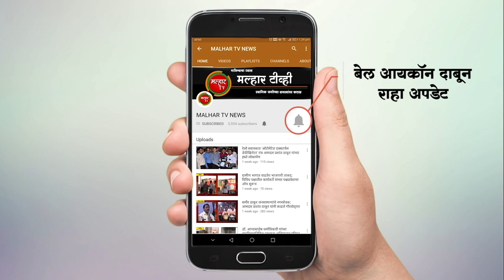छावा फाऊंडेशन ट्रस्टच्या वतीने एक धाव कॅन्सर योद्ध्यांसाठी ध्येय ठेवून “मॅरेथॉन ” चे आयोजन